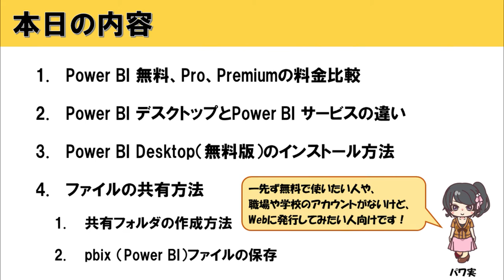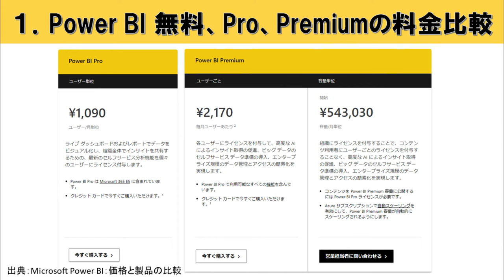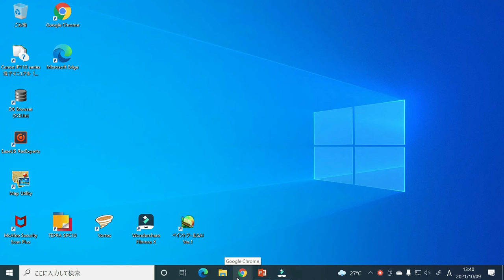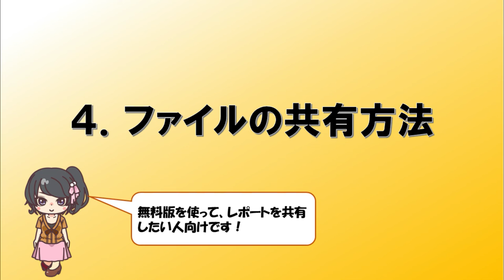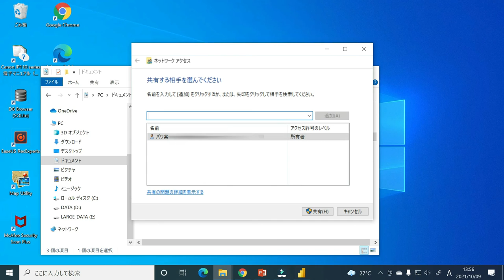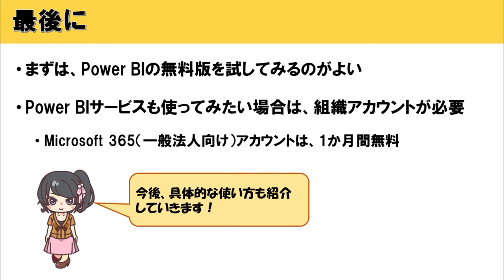【Power BI入門】無料版Power BIのインストールとレポート共有方法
Power BI入門編「無料版Power BIのインストールと、レポートの共有方法」を紹介します。

●目次
01:16 １．Power BI 無料、Pro、Premiumの料金比較
02:49 ２．Power BI デスクトップとPower BI サービスの違い
04:10 ３．Power BI Desktop（無料版）のインストール方法
05:24 ４．ファイルの共有方法
05:42 　（１）共有フォルダの作成方法
06:31 　（２）pbix （Power BI）ファイルの保存
07:10 ５．最後に

●関連サイト
PowerBI無料版のインストールと有料版の違いは？無料版でレポート共有する方法